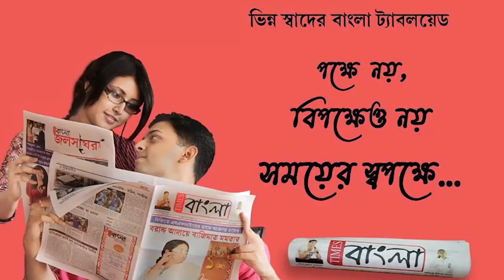যানবাহনের স্বর্গরাজ্যে পরিণত হয়েছে শান্তিপুর পৌরসভা, শববাহী গাড়ি থেকে অ্যাম্বুলেন্স পড়েছে বিপাকে